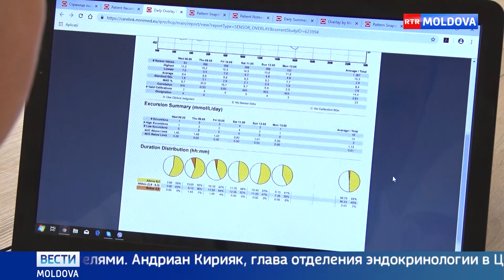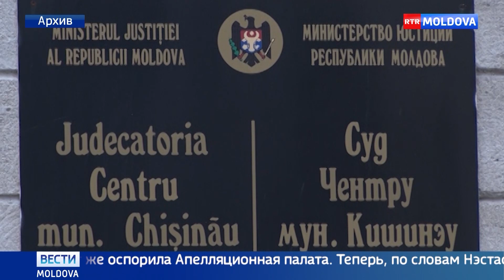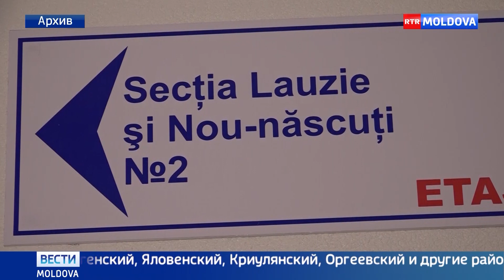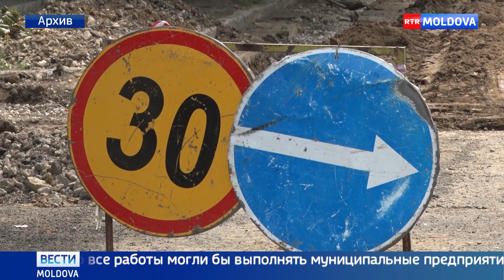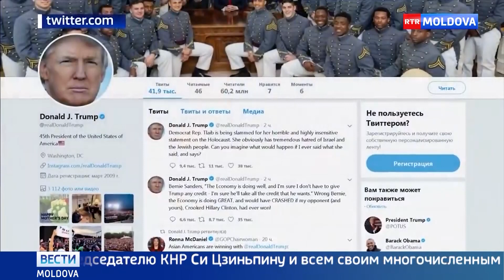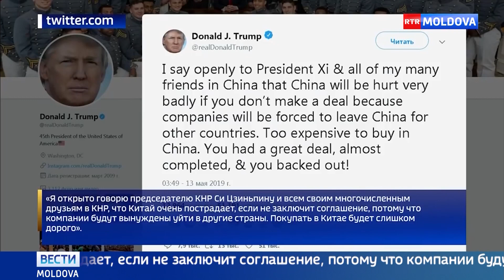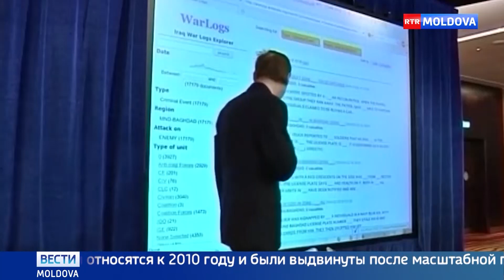Эфир от 14.05.2019 // 20-00